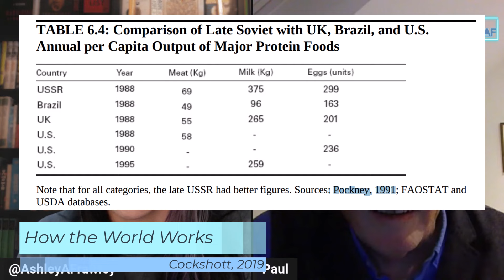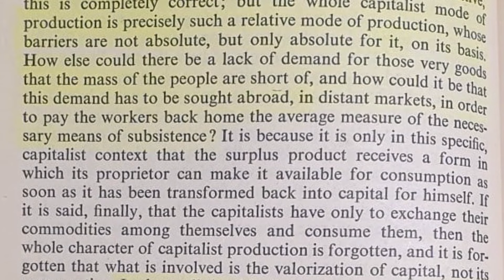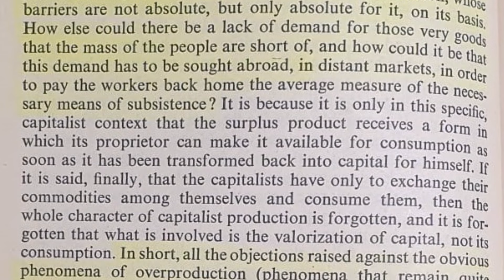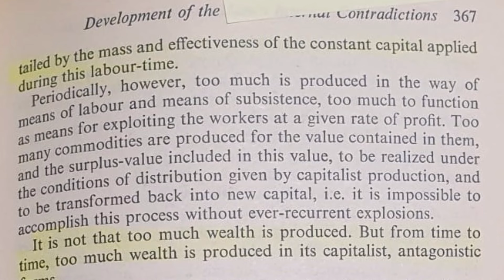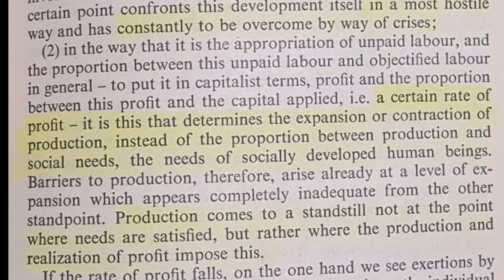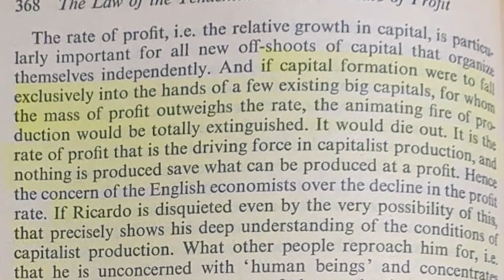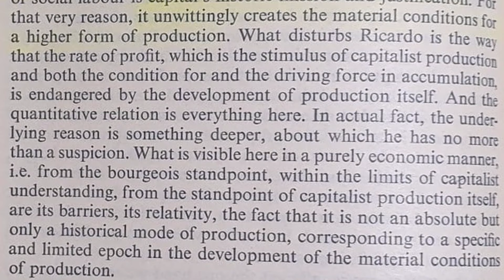Interview with Ashley Frawley part 1.